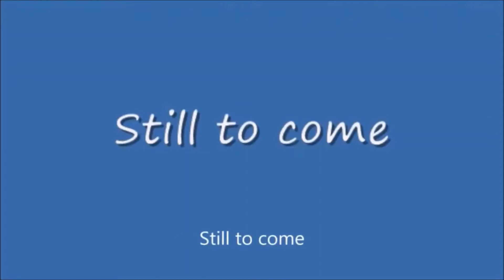Friday Night Redemption #98